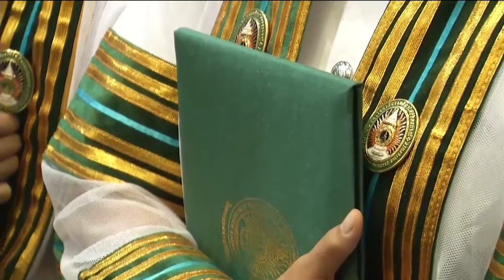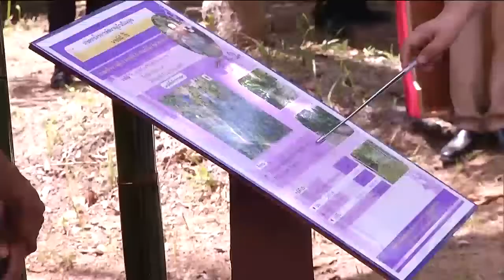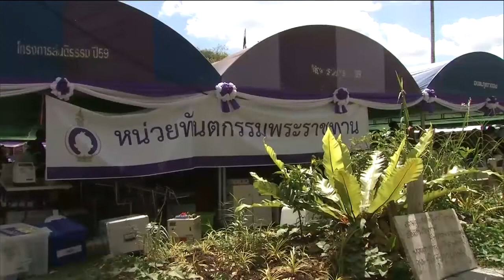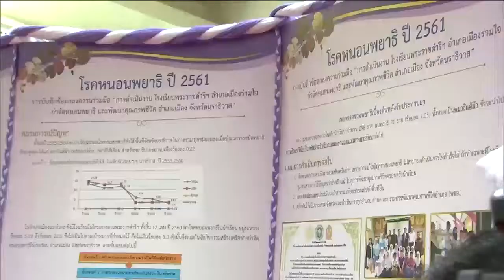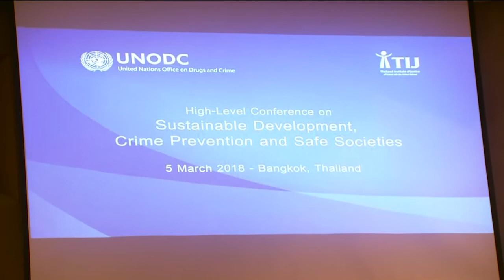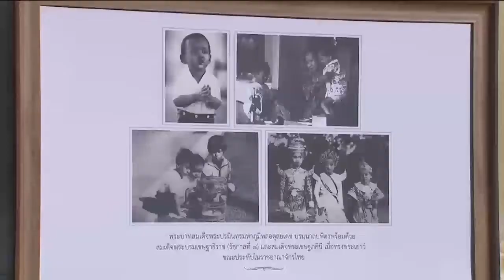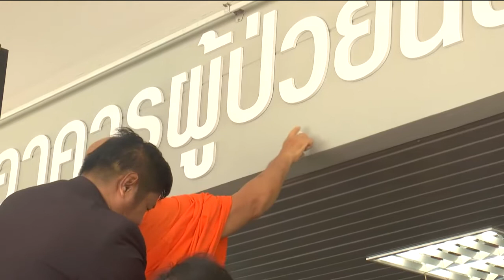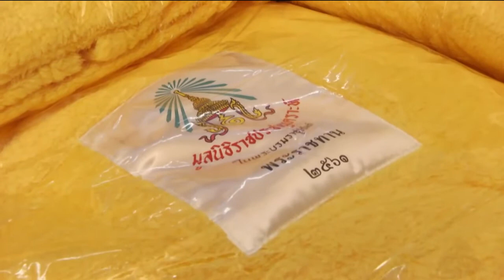ข่าวพระราชสำนัก 5 ก.พ. 61